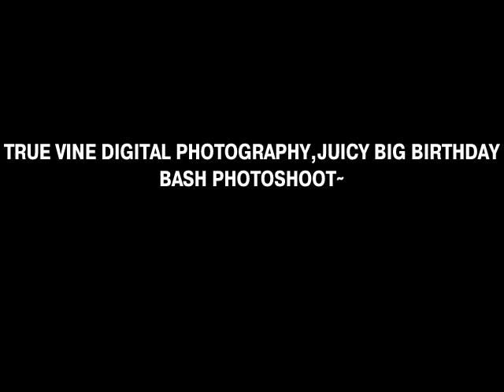TRUE VINE DIGITAL PHOTOGRAPHY 2007-2016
TRUE VINE DIGITAL PHOTOGAPHY 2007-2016 TRUE VINE DIGITAL PHOTOGRAPHY